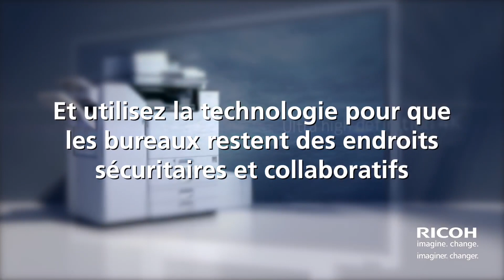Retour dans le nouveau monde du travail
Nos solutions d’espaces de travail numériques vous aideront à rester connecté, productif et en sécurité afin de prospérer (et non seulement survivre) dans le marché d’aujourd’hui.